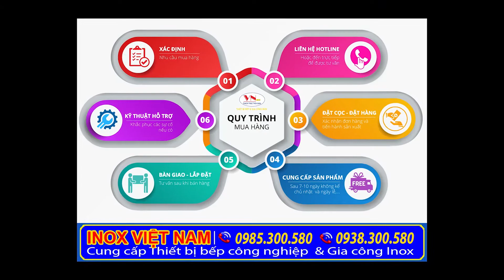Bàn Bếp Inox Có 2 Hộc Có Kệ Trên BAI-21 - Bàn Inox Công Nghiệp Cao Cấp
Sản phẩm bàn bếp inox có 2 hộc có kệ trên BAI-21 - bàn inox công nghiệp có gì đặc biệt?
✓ Toàn thân sản phẩm bàn bếp inox được gia công bằng inox 304. Loại inox tốt nhất trên thị trường hiện nay. Có khả năng chống gỉ, bền bỉ, sáng bóng, các góc cạnh được mài rất cẩn thận. Đem lại cảm giác an toàn cho người dùng.
✓ 4 chân với thiết kế khung vuông kiên cố bằng inox 304 chịu được lực của phần thân. Giữa các chân có thể điều chỉnh vô cùng tiện lợi.
✓ Để thêm phần cứng cáp và chắc chắn cho sản phẩm bàn bếp inox công nghiệp. Giữa 4 chân của sản phẩm bàn inox công nghiệp còn có các thanh giằng sáng bóng bền bỉ, và chống gỉ. Ngoài ra 1 công dụng khác đó chính là chúng ta cũng có thể. Để những đồ dùng khác phía trên thanh giằng.
➨Để biết thêm thông tin chi tiết vui lòng truy cập
➨Để có thể tham khảo thêm nhiều mẫu sản phẩm bàn bếp inox công nghiệp vui lòng truy cập
➨Mời các bạn cùng tham khảo thêm một số sản phẩm, thiết bị bếp inox công nghiệp, bếp nhà hàng khác tại